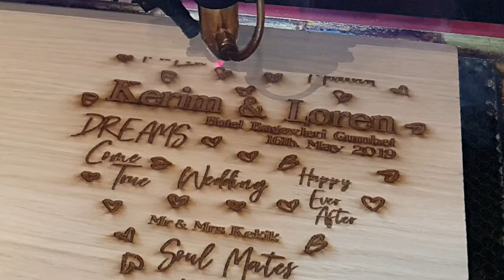Super slow_mo